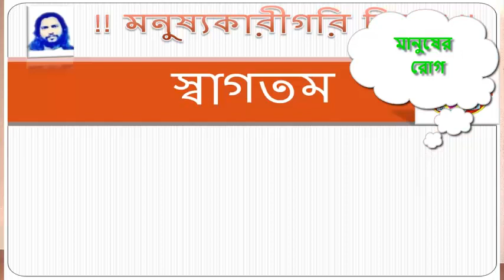রোগ মুক্তি সপ্তাহ দিনের ঞ্জাণে ।। shiva yoga || Rog Mukti By: Malobaba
আপনার সাধারণ ও জটিল রোগের সমস্যার জন্য শিব যোগ তত্ত্ব মহাৠষি মালোবাবার দ্বারা। ত্রিদোষ সমন্ধে জানুন। বাত, পিত্ত ও কফ দোষ।